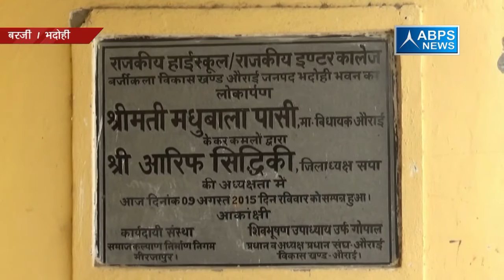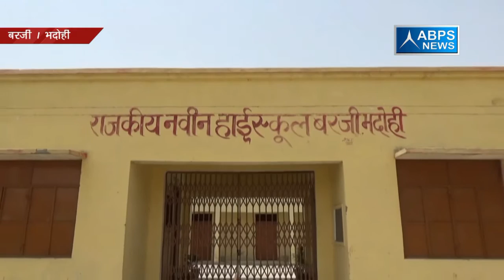जिला - भदोही , ग्राम पंचायत - बजरी कलाँ